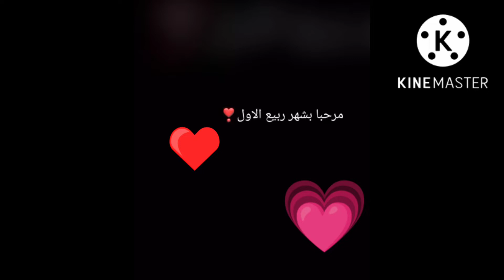Salli Rabbil Alamina Ala.... ❤️❤️